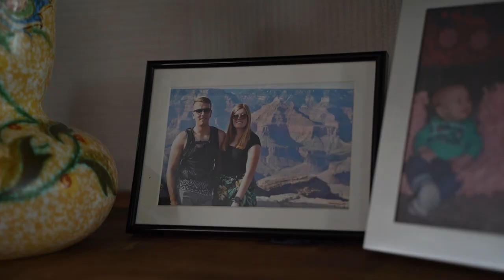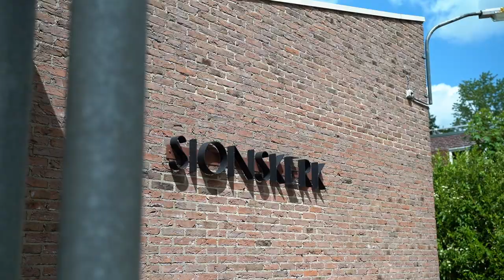Elbert & Marloes | 27 mei 2022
“Super mooi, tranen in mijn ogen”. Woorden van de bruid na het zien van deze beelden. Dan kan het voor mij niet meer stuk natuurlijk:) Enorm genoten van deze bruiloft! Uiteraard dankzij het prachtige bruidspaar, maar ook dankzij de goede organisatie, de samenwerking met een superleuke fotograaf, fraaie trouwlocaties en schitterend weer. Bijgaand de preview.